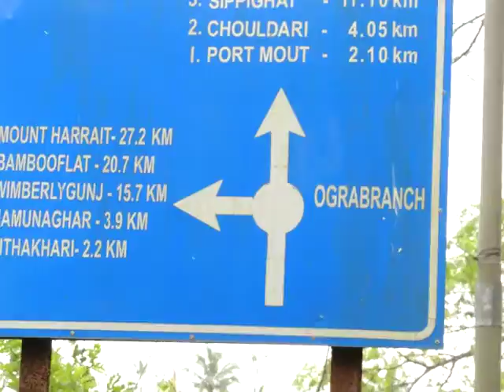18 journeyToSouthAndamanRuralVillageOgrabraJedweep i newsiNDiAislandsmobilepress